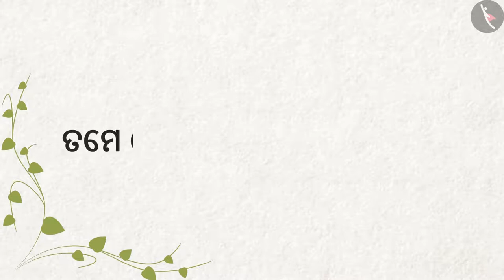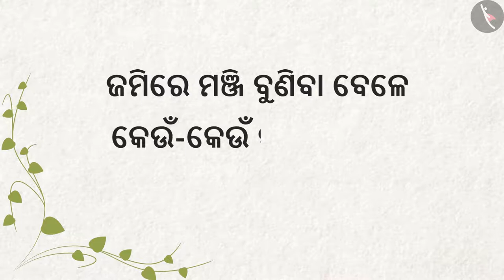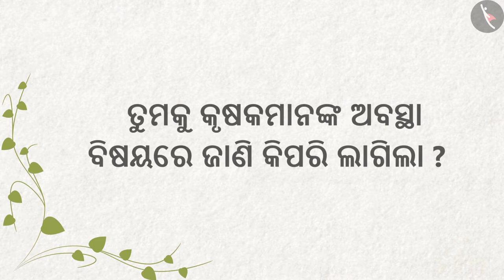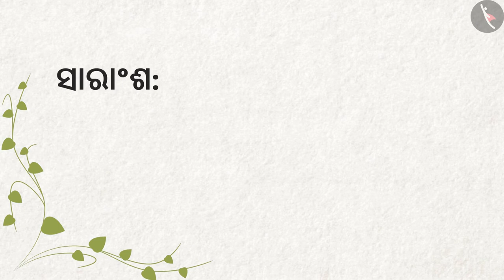ବସବାର କ୍ଷେତ | Part 1/1 | Basva's Farm | Odia | Class 4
कक्षा 4 | NCERT | ବସବାର କ୍ଷେତ | Part 1/1 | Basva's Farm | Odia | Class 4 | ଆମ ଚାରିପାଖରେ ଲୋକ

Class 4 | NCERT | Basva's Farm |  | People Around us

In this video, we will study about Basva's Farm.